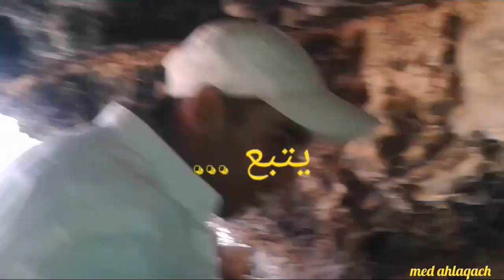المغارة والمغامرة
فيديو من الأرشيف يوثق خرجة قمت بها مع بعض الأصدقاء واكتشفنا أحد المغارات التي ولجها البرتغاليون قديما لنا عودة لذلك المكان